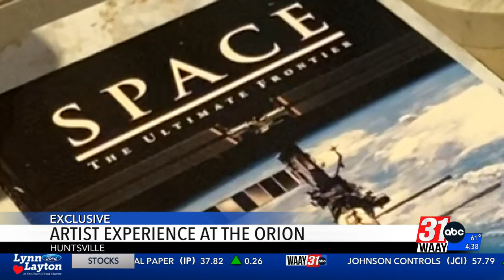The Orion Amphitheater offers authentically North Alabama artist experience